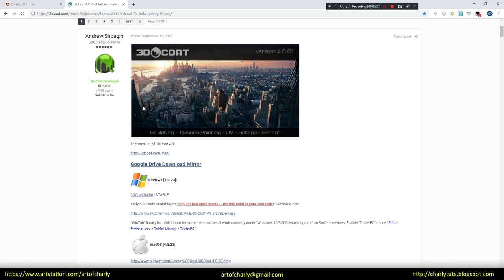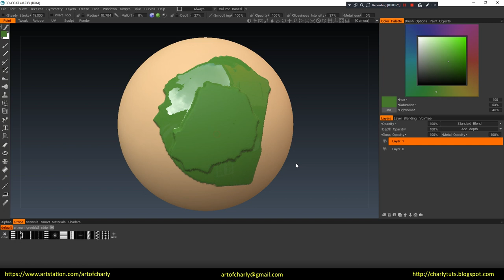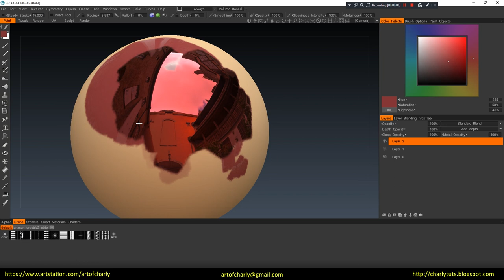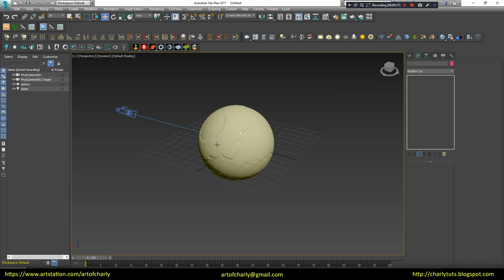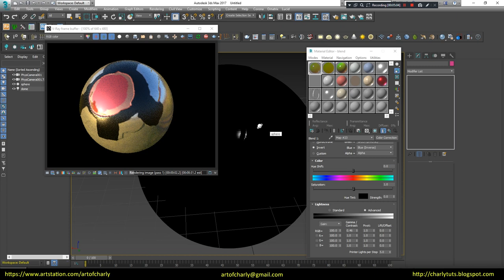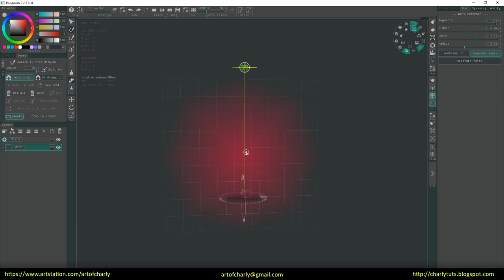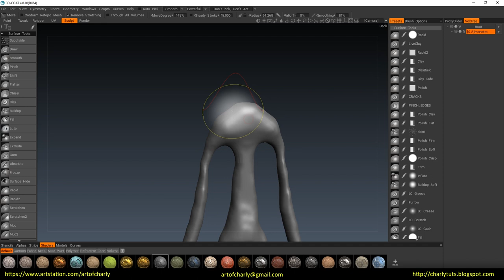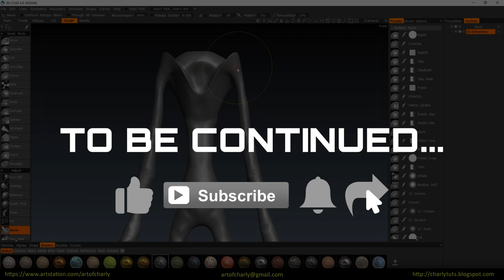Painting in 3D-Coat. Render without UV and retopology in V-Ray. Polybrush workflow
In this video we will talk about how to paint a model in 3D-Coat by using PBR and then render it in V-Ray - without UV and retopology. And also at the end of the video there will be a Making of bonus with Polybrush and in the next part - a render in Corona Renderer.

Video content:

00:00 - 00:18 - Intro

00:18 - 1:09 - A greeting and a few words about the topic of the lesson. Where to download the latest version of 3D-Coat with the ability to sculpt on layers.

1:09 - 4:01 - 3D-Coat launching. Sculpting on layers in the Paint-room. Drawing PBR-materials. Drawing matte and glossy surface.

4:01 - 7:17 - Export to 3dsmax without UV and retopology. Configure V-Ray Dome. Adaptive dome. Customize materials and apply all PBR properties by using VertexColor maps. Create a V-Ray Blend Mtl for mixing properties of several materials.

7:17 - 8:00 - Information about the bonus making of.

8:00 - 9:30 - Sculpt a basic form in Polybrush. Drawing tentacles in 3D-space by using a special plane. Using the Quick Remesh modifier.

9:30 - 10:56 - Detailing the model in 3D-Coat. Brushes - Polish, Move and Clay.

10:56 - 11:29 - The ending. Video preview of other lessons.

If you like this video:
► Click on the "Thumb up"
► Share with friends - do not be greedy =) After all, they also want to get this knowledge =)